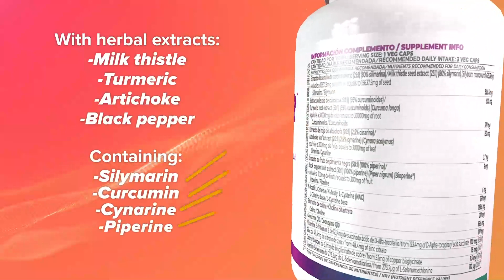Take care of your Liver | Liver Care by HSN 🌟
Take care of your liver with Liver Care by HSN 🌟

👉Liver Care is a formula suitable for vegans developed by experts in the formulation of food supplements, following the study and evaluation of each of its constituent compounds.

💊 This food supplement in vegetable capsules is made from herbal extracts of Curcuma longa root, milk thistle seeds, artichoke leaves, and black pepper fruits. NAC, Coenzyme Q10, Choline Bitartrate, Zinc, Selenium, Copper, and Vitamin E have been added to this unique HSN formulation.

✅Liver Care contributes to the maintenance of normal liver function and helps to protect and maintain good liver health.

Take one vegetable capsule three times a day with meals.